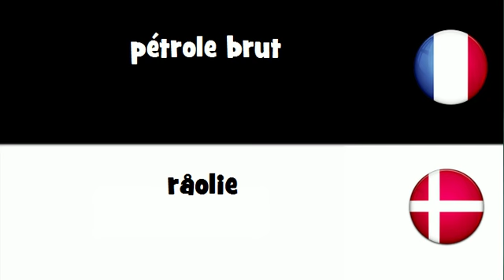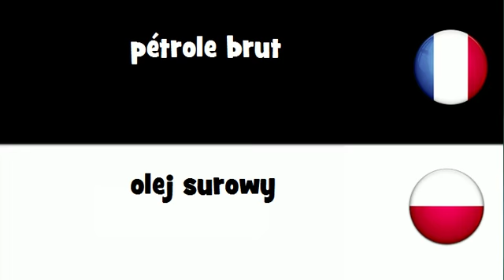Traduction en 20 langues # pétrole brut